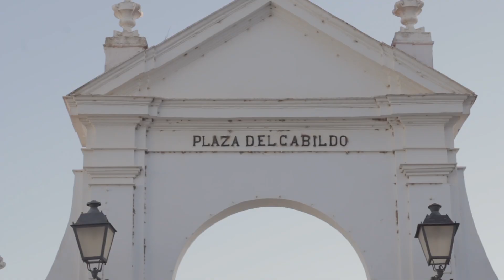Arcos Fusión 2022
¡Arcos Fusión 2022! Más que un festival, una experiencia artística. La segunda edición del Arcos Fusión se desarrollará los días 24 y 25 de junio de 2022.